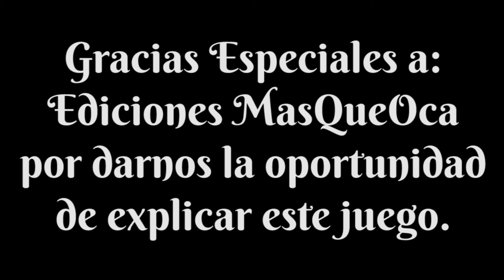Keyflower - Gameplay 1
Y ya aquí os traemos desde Frikiguías y Lex Ludi Malacitana de la mano de Ediciones MasQueOca, el gameplay de este grandísimo euro, el Keyflower. En concreto veremos una partida de dos jugadores entre Saei y Jota.

Imagino que no es necesario decir a estas alturas que en este juego cada uno de los dos deberá desarrollar una ciudad de colonos en el nuevo mundo con la fuerza de trabajo que le llega en los barcos desde Europa. Y que dichos trabajadores serán meeples rojos, amarillos y azules, o losetas de trabajadores especializados.

Este vídeo servirá para ver algo muy curioso, y es que el sistema de pujas funciona incluso a 2 jugadores, algo muy poco habitual en los juegos que cuentan con un sistema similar.

Originalmente grabamos una partida de seis jugadores con nuestros amigos Andrés y Pe, y con dos nuevas incorporaciones, Merelo y Jimmy, pero por problemas técnicos no vamos a poder ver esa partida, al menos al completo...

El gameplay empieza con el setup ya totalmente listo. Con las dos losetas de casa repartidas, las losetas de barcos con sus meeples y losetas de artesanos, las tres losetas de invierno repartidas en secreto a cada jugador, y las seis losetas de primavera listas para ser usadas o pujadas.

¿Quién seguirá la mejor estrategia? ¿Quién conseguirá ganar la partida en este particular euro? La solución en los próximos vídeos.